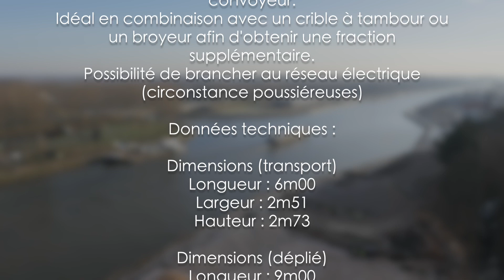Terra Select HKS 5 - Star Screen A Wood - Sterrenzeef A Hout - Crible à Etoile Bois A - Smet Rental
De Terra Select HKS 5 wordt hier achter de Doppstadt DZ 750 voor het afzeven van gebroken A-hout.

The Terra Select HKS 5 is installed behind the Doppstadt DZ 750 for the screening of shredderd A-wood.

La Terra Select HKS 5 est installée derrière la Doppstadt DZ 750 pour la criblage du bois A.